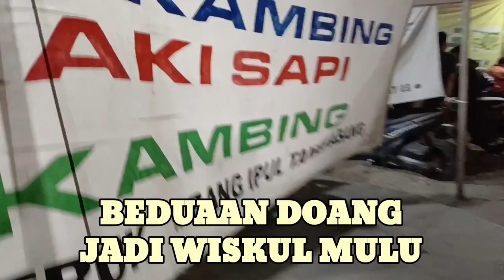"SATE KAMBING BANG IPUL"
Baru ke Sate Sop langganan lagi, pada nyundaan ngobrolanya